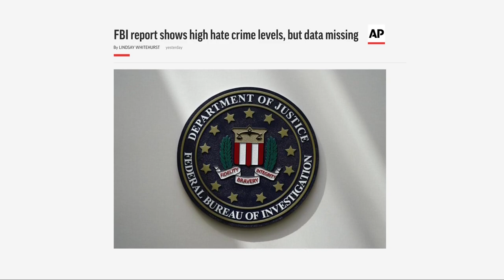Anti-Defamation League CEO Jonathan Greenblatt in Cleveland to discuss rising antisemitism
As the CEO and National Director of the Anti-Defamation League, Jonathan Greenblatt is on the front lines of today’s fight against rising antisemitism.

Greenblatt was in Cleveland on Monday for ADL Cleveland's Annual Meeting - where he joined Regional Director James Pasch and ADL Vice President of National Affairs George Selim, a Westlake native, for a  conversation on the organization's work in fighting hate in all forms.

"We're living in a moment today when we seem more polarized than ever, when people are pitted against one another, that's deeply problematic for all of us," Greenblatt told 3News' Russ Mitchell in an exclusive broadcast interview.

The group's annual meeting was held the same day the FBI released new data, revealing more than seven thousand hate crimes were reported nationwide in 2021 –  a figure experts, including the Anti-Defamation League, say, is just a fraction of the true number due to lack of reporting from several major US cities and states.